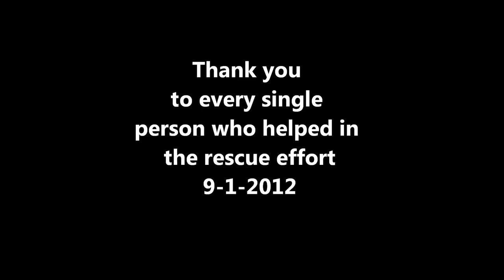Whale Stranding Rescue Effort 9-1-12 Full Version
Hundreds Perform a Labor of Love this Labor Day Weekend

Thanks to a citizen's call to FWC's Wildlife Alert Hotline, 5 of the short-finned pilot whales that stranded at Fort Pierce were rescued and sent to rehabilitation at FAU Harbor Branch. Deep appreciation to all involved in the rescue effort, including: NOAA, FAU Harbor Branch, Hubbs-SeaWorld Research Institute, American Red Cross, Marine Mammal Conservancy, University of Florida, Department of Environmental Protection, and many, many citizen volunteers.

WHALE UPDATE: The 4 remaing whales are receiving 24 hour care while being evaluated, stabilized and treated by animal expert teams from Harbor Branch, SeaWorld Orlando, Florida Fish and Wildlife Conservation Commission, Marine Mammal Conservancy, University of Florida, as well as specially trained and qualified Harbor Branch volunteers. The goal is for the whales to eventually transition to SeaWorld Orlando for long-term care, and ultimately be returned back into the ocean.  Funding for stranding responses is provided by proceeds from Florida's 'Protect Florida Whales' specialty license plate."

Conversational audio included in the video by Steve from Harbor Branch: "It takes state and federal funding to do this type of work. Stranding, response, rehabilitation... it's hard to come by. We need public support, corporate support, but if you want to help in the state of Florida you can buy a 'protect florida whales or protect dolphin specialty license plate. It helps all the work at Harbor Branch, it helps marine network response to rescues like this. We appreciate it and thank you very much."